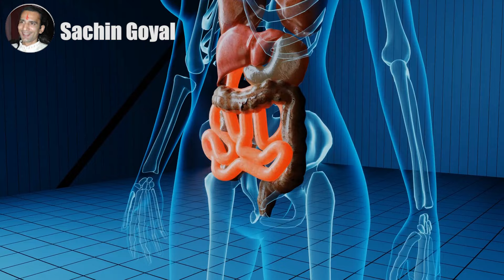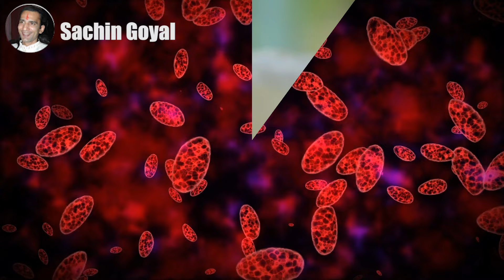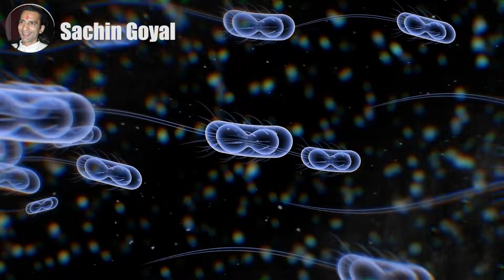दही खाने से पहले ये जरूर देखें, Dahi Ke Nuksan, Harms of Eating Curd